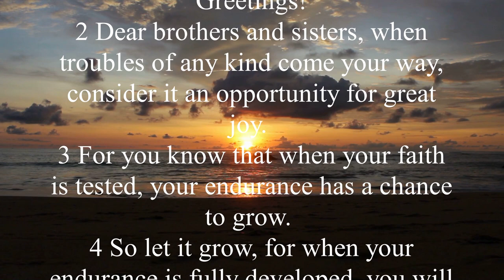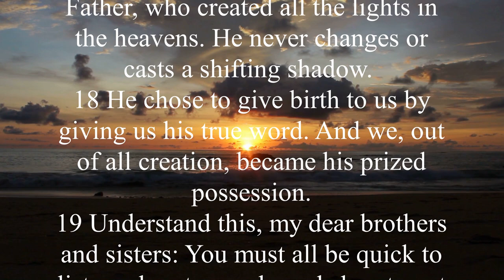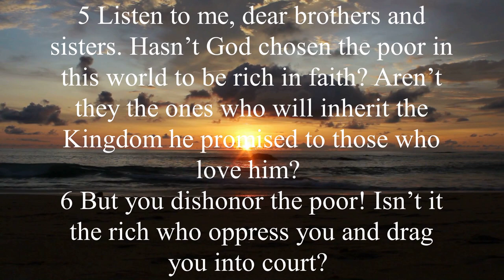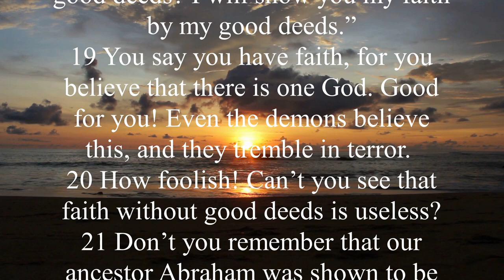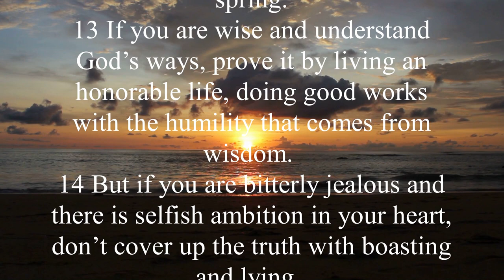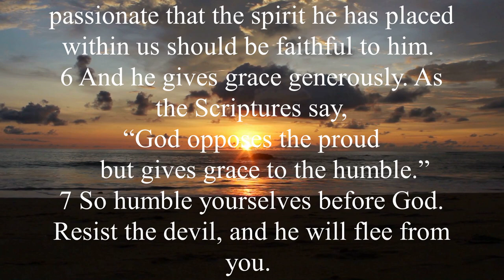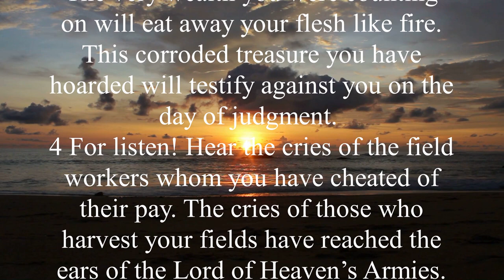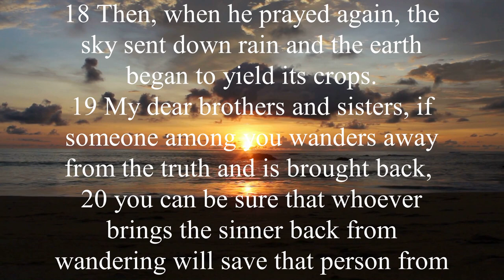The Book of JAMES (NLT) | Full Audio Bible with Scrolling text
The book of James looks a bit like the Old Testament book of Proverbs dressed up in New Testament clothes. Its constant emphasis on taking concrete steps to live out one's religion is reminiscent of the Wisdom Literature in the Old Testament, which exhorts God's people to live out their faith. The pages of James are filled with direct commands to pursue a life of holiness. He does not offer justifications for those who fall short. This early church leader believed that Christians show their faith by walking in some ways and avoiding others. According to James, a faith that does not result in significant changes in one's daily life is useless (James 2:17).